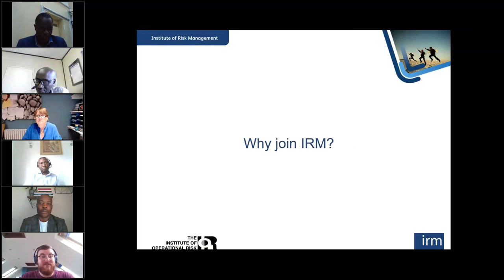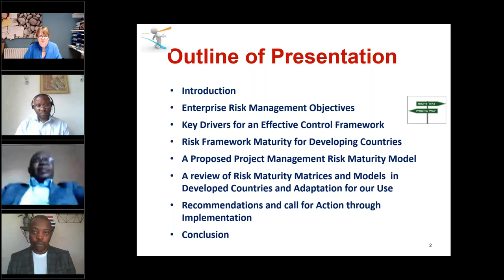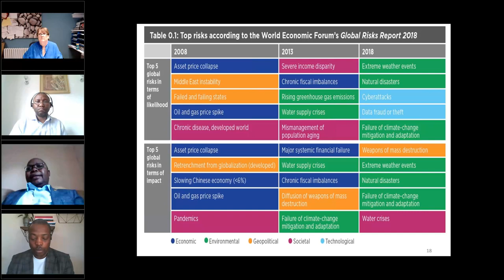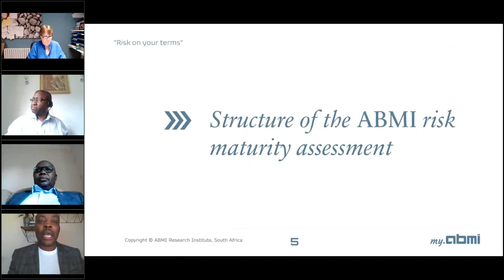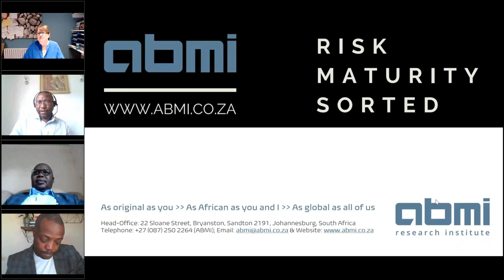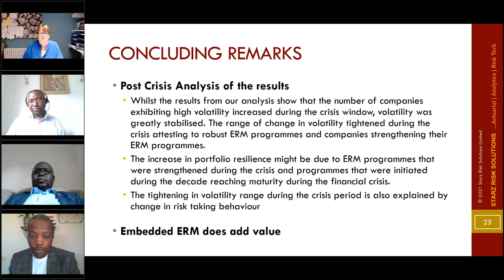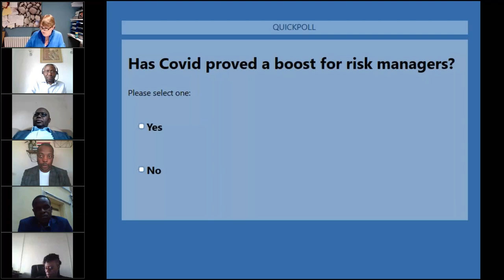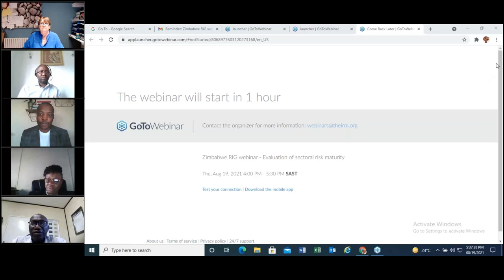IRM's Zimbabwe RIG webinar - 19.08.21 - Evaluation of sectoral risk maturity